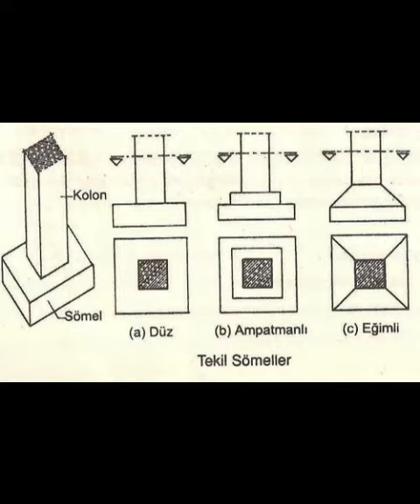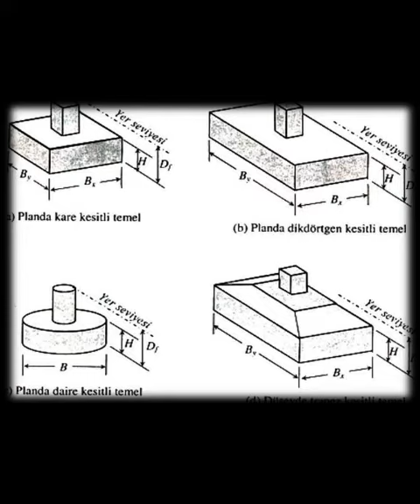Ampartman Nedir?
Merhaba! Bugün sizlere mimaride sık kullanılan bir terim olan "Ampatman" nedir, ne işe yarar ve nasıl kullanılır gibi sorulara cevap vermeye çalışacağım.
Ampatman, sürekli temel kirişlerinin kolon başlarındaki çıkıntılara verilen isimdir. Bu çıkıntılar, temel pabucu olarak da bilinir. Radye temellerde ise ampatman, temel plağının veya kirişinin konsol olarak imal edildiği kısımlardır.
Ampatman, bir yapıdaki temel sistemlerinde önemli bir role sahiptir. Temel pabuçları sayesinde yapı, toprağın taşıma kapasitesi ile uyumlu hale getirilir ve yapıya daha sağlam bir zemin oluşturulur. Ayrıca, ampatmanlar, yapıya daha fazla yatay dayanıklılık kazandırır.
Ampatmanların farklı tipleri de vardır. Örneğin, kolon başlarında çıkıntı olarak tasarlanan ampatmanlar, daha estetik bir görünüm sağlarken, radye temellerdeki ampatmanlar, daha çok dayanıklılık amaçlı kullanılır.
Özetle, ampatmanlar mimaride temel sistemlerinde önemli bir role sahip olan yapı elemanlarıdır. Bu elemanlar, yapıya sağlamlık, dayanıklılık ve estetik bir görünüm kazandırır. Ayrıca, yorumlarınızı da bekliyoruz. Teşekkürler!